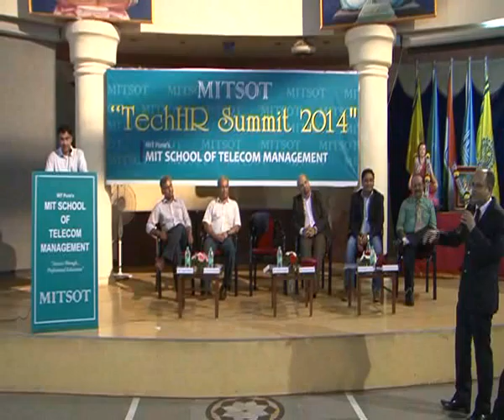TechHR Summit 2014 MITSOT part 12